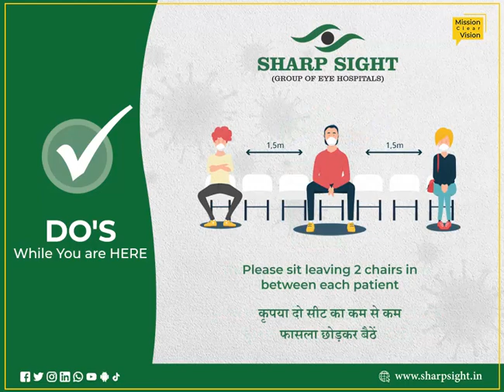Do's and Don't While You Are Here in Sharp Sight Eye Hospital - Patient Educational Video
Do's and Don't While You Are Here - Patient Educational Video